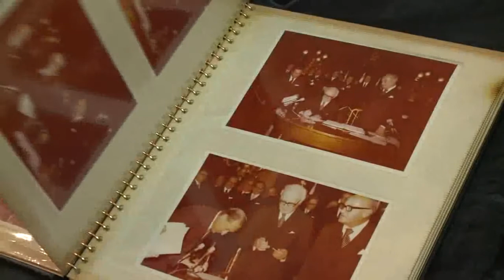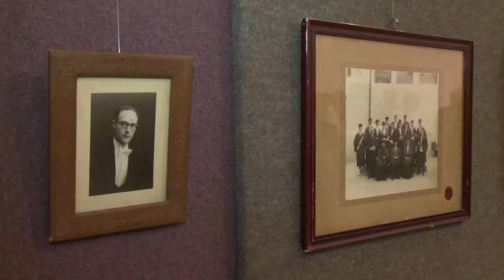Il-kollezzjoni privata ta’ Sir Anthony Mamo aċċessibbli fl-Arkivji Nazzjonali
Servizz li deher fuq TVM fil-25 ta’ Ottubru 2017 dwar id-donazzjoni tal-kollezzjoni privati ta' dokumenti ta' Sir Anthony Mamo mill-familja Mamo lill-Arkivji Nazzjonali.